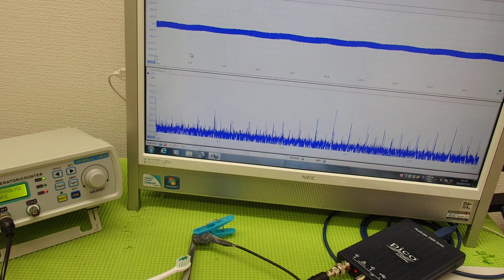超音波の非線形制御技術 ultrasonic-labo